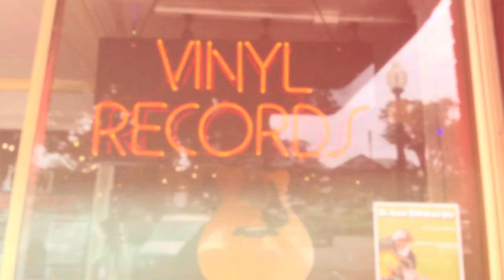Walking Tour of Downtown Cartersille, GA